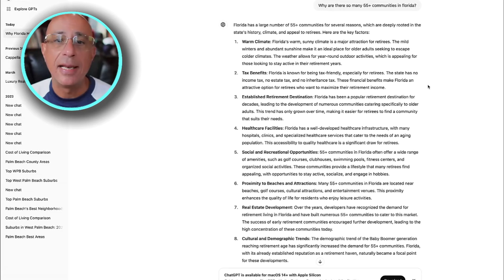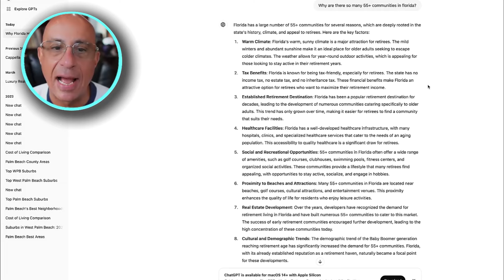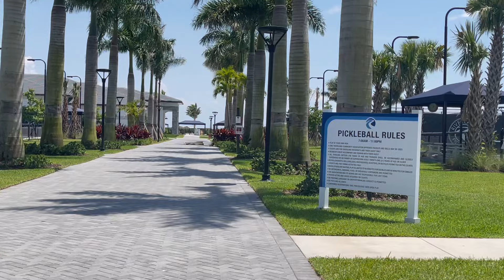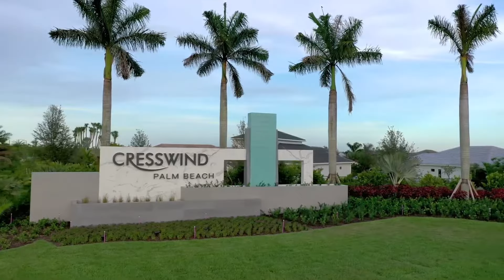The HORRORS of Living in a 55+ Community in Palm Beach Florida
Today we are talking about the pros and cons of living in 55+ communities in Palm Beach Florida. There are some great things about living in 55+ communities, but there also some not so good things. So let's find out if one of these communities is right for you in the Palm Beach area.

Ready to start the conversation about moving to South Florida
or
simply learn more about what our area has to offer?
Click this link to schedule a Private Zoom Video Call or Private Phone Call, You pick..

Living In Palm Beach Florida

LivingInPB.com